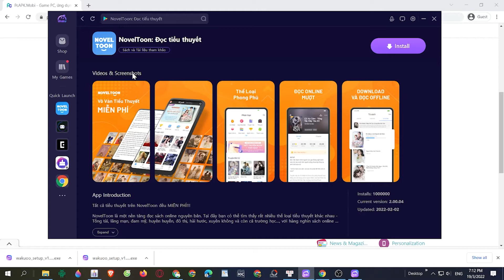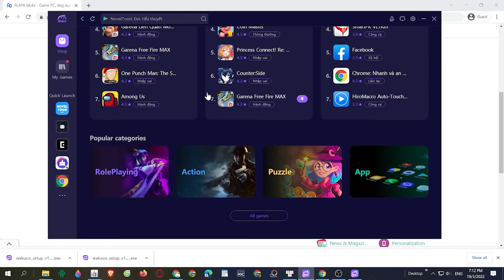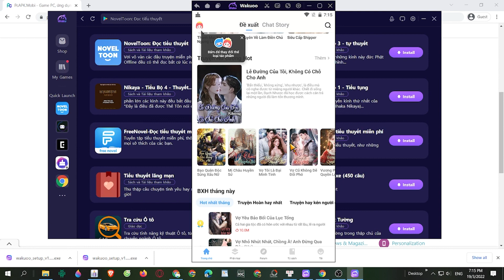Cách tải NovelToon: Đọc tiểu thuyết trên PC/ Máy tính - Cách tải cho Windows mượt mà nhất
Link tải nè 😘 - NovelToon PC CHO Máy tính Windows/ Laptop. Nó là một ứng dụng rất thú vị, bạn có thể khám phá nó ngay bây giờ

0:00 giới thiệu NovelToon PC
0:18 hướng dẫn
1:09 cách tải phần mềm giả lập
1:15 cài đặt Phần mềm
1:37 bắt đầu sử dụng
2:03 đăng nhập Tài khoản Google
2:08 mở CH Play Store
2:03 tải apps NovelToon cho Máy tính
2:25 mở NovelToon cho Windows
3:02 Trải nghiệm ứng dụng NovelToon trên PC